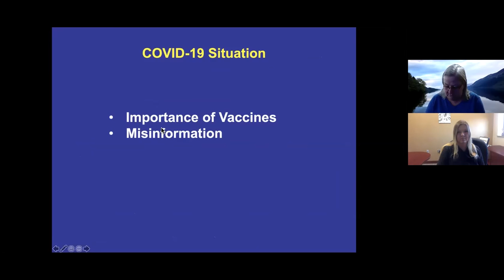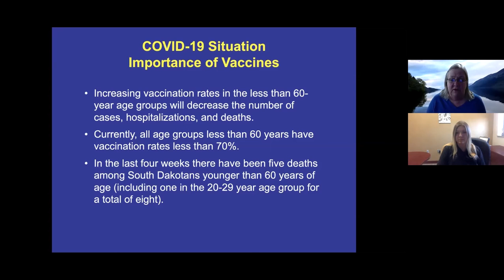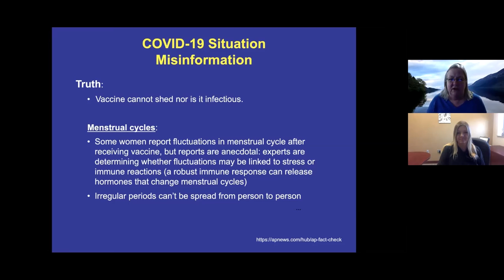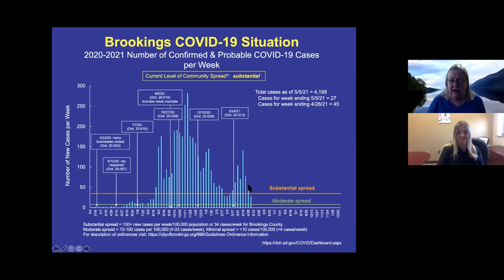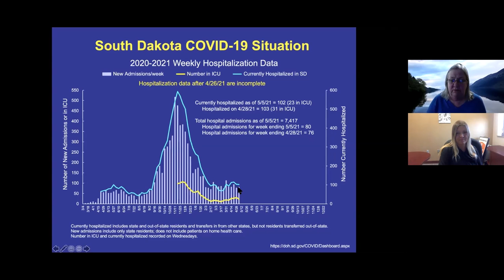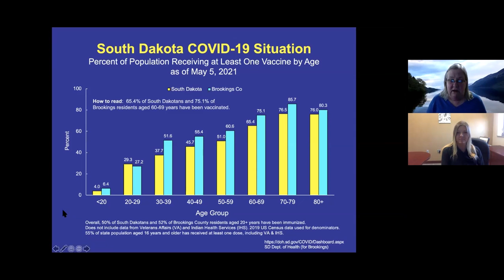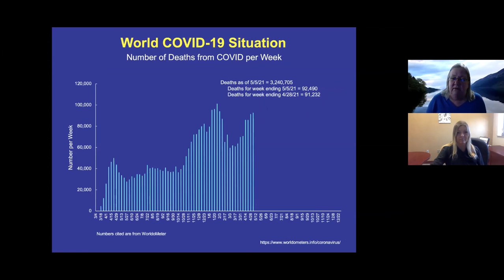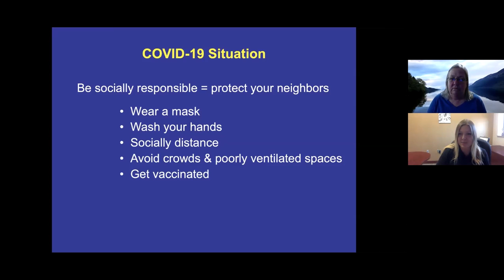COVID-19 Weekly Update with Epidemiologist Bonny Specker | May 6, 2021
A COVID-19 Summary for the week ending May 5, 2021.

Epidemiologist Bonny Specker, Ph. D., talks about trending misinformation related to COVID-19. She also provides a summary of the COVID-19 situation over the last week across the region, state, nation, and the world.

Ask an Epidemiologist.

If you have a COVID-19 question for Bonny to answer during the weekly COVID-19 update please email . Bonny will be addressing a FAQ weekly.

VIDEO LINKS:

For a full data presentation providing current (updated weekly) local, regional, and national COVID-19 data and updates visit the address below: